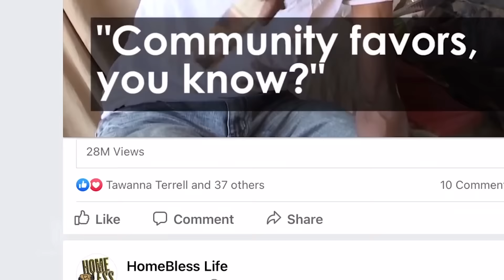If you knew these things would you still say I do? | Dear Future Wifey S5, E509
Marriage is on the job training. Many of us marry with unrealistic expectations and when those expectations aren't met, unfortunately, they're tempted to call it quits. Get ready to catch your breath for this witty conversation with comedian Marcus D. Wiley as he gives brothers an inside look into the covenant of marriage. This beloved episode is titled, "Things I Wish I Knew Before Marriage."